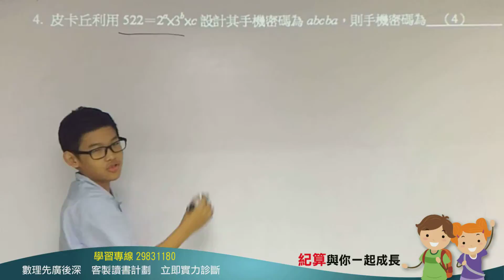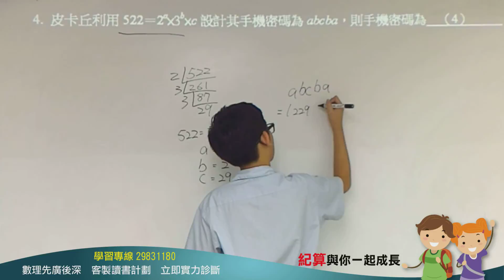[三重明志國中, 學數學, 數學家教, 紀算補習班](103明志七上第二次段考填充4)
(1)本講解由紀算補習班學生講解給同學聽, 學生經老師訓練後講給同學聽,
一來訓練學生之表達能力, 二來學生可自我檢驗是否有思考盲點? 三來與同學互相切磋學習

(3)紀算講解同學皆為業餘雖已努力準備, 若有緊張請予鼓勵